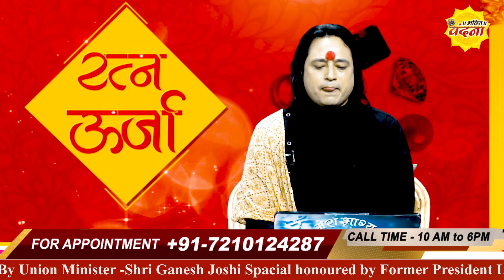कुछ लोग व्यापार में सफल क्यों नहीं हो पाते हैं | Pt. Prakash Joshi